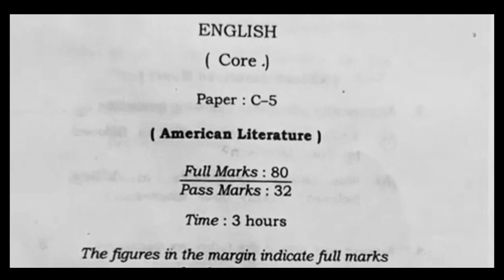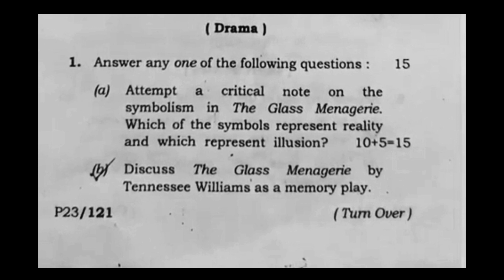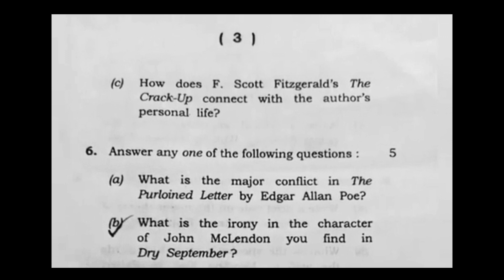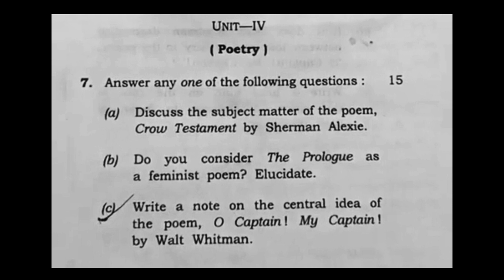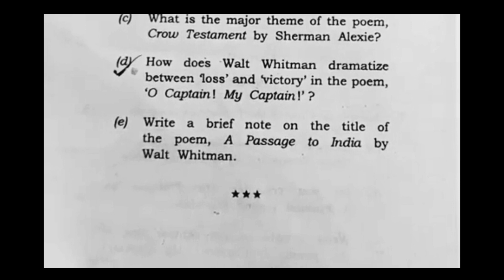Dibrugarh University Ba 3rd Semester English Major Questions Paper || All previous question papers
Eligibility for admission:

M.A.: 45% marks in B.A.(Major) in English or 50%marks in the subject and 45% marks in aggregate.

M. Phil: Securing a minimum of 50% marks in the subject in M.A. Cleared with DURAT or having NET –JRF.

Ph.D: As per Dibrugarh University Ph. D. regulations.

Department of English– Dibrugarh University
c-5